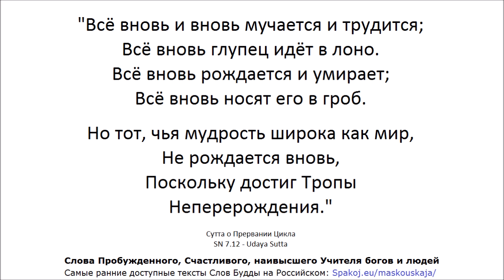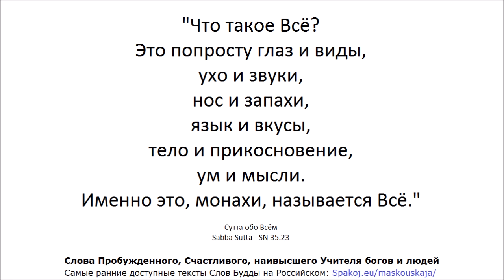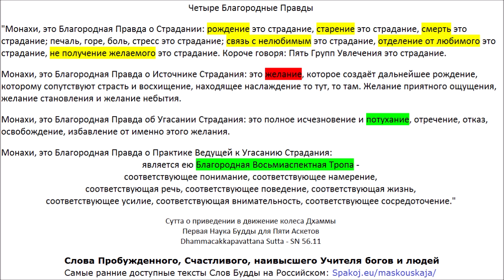АН 3: Книга Трёх (Ангуттара Никая 3: Тика Нипата)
1:12:03 Дэвадута Сутта - Небесные посланники (Сутта про ад)
1:54:24 О ДАРЕНИИ - Ваччхаготта Сутта
2:23:11 ЧЕТЫРЕ БЛАГОРОДНЫЕ ИСТИНЫ (Титтхаятана Сутта: Приверженец другого учения)
2:47:37 Калама Сутта - Каламы

1:08:54 & 6:13:14 К Хаттхаке
3:04:38 & 6:19:47 Темы для дискуссий
4:32:52 & 6:27:37 Срочное

5:06:40 Рунна Сутта: Вопль
"Монахи, в Учении Благородных пение является воплем.
В Учении Благородных танцы являются сумасшествием.
В Учении Благородных непомерный смех, когда человек выставляет на показ свои зубы, является ребячеством.
Поэтому, монахи, в отношении пения и танцев [нужно осуществить] разрушение моста. Когда вы улыбаетесь, радуясь Дхамме, то достаточно выразить это лишь улыбкой."

3:21:09 Упосатха Сутта - Упосатха

"Не должно убивать живых существ,
Или брать то, что не было дано.
Не должно говорить неправду, пить вино.
От сексуальности, нечистоты, воздерживай себя,
И в неуместный час не принимай еду.

Гирлянды не носи, о благовониях забудь.
Спи на кровати низкой иль подстилке на земле.
Вот какова, как говорят, Упосатха восьми -
Буддой провозглашённая,
Тем, кто достиг страданий всяческих конца.

И там, до куда достают и солнце и луна,
И проливают свет, что столь чудесным взору предстаёт,
По небосводу что плывут, рассеивают тьму,
Они сияют в небе, освещая целый мир.

И всё богатство, в этой области что есть -
И жемчуга, алмазы, превосходнейший берилл,
И рог из золота, из золота гора,
Как и естественное золото, зовут что "хатака" -

Даже одной шестнадцатой не стоит это всё
Упосатхи из восьми факторов что состоит.
Как и скопление звёзд не сопоставится никак
[Даже с одной шестнадцатой] сияния луны.

Так, добродетельная женщина иль муж,
Кто соблюдал Упосатху из факторов восьми
К счастью ведущих, сотворив много заслуг,
Безукоризненный, стремится к небесам."

Пять Указаний:
1. Я принимаю правило Учения воздерживаться от убийства живых существ.
2. Я принимаю правило Учения воздерживаться от взятия того, что мне не было дано.
3. Я принимаю правило Учения воздерживаться от прелюбодеяния.
4. Я принимаю правило Учения воздерживаться от неправдивых слов.
5. Я принимаю правило Учения воздерживаться от напитков и средств, вызывающих помутнение сознания.

Восемь Указаний:
1. Обязуюсь придерживаться основы тренинга воздержания от отнимания жизни (себе или другим людям, животным, растениям и семенам).
2. Обязуюсь придерживаться основы тренинга воздержания от взятия того, что не было дано.
3. Обязуюсь придерживаться основы тренинга воздержания от любой сексуальной активности.
4. Обязуюсь придерживаться основы тренинга воздержания от ненадлежащей речи.
5. Обязуюсь придерживаться основы тренинга воздержания от употребления алкоголя, табака и других наркотиков, которые являются причиной нерассудительности, неосторожности, невнимательности.
6. Обязуюсь придерживаться основы тренинга воздержания от принятия пищи в неположенное время (следует принимать пищу раз в день в период от рассвета до полдня).
7. Обязуюсь придерживаться основы тренинга воздержания от танца, пения, музыки, просмотра представлений, концертов, посещения, игр, украшения тела гирляндами, цветами, запахами и косметиками.
8. Обязуюсь придерживаться основы тренинга воздержания от использования высоких и больших лож (кроватей).

"Так долго, как длится жизнь, Благородные оставили изысканные сиденья и кровати и спят на обычной постилке. В этот день и ночь я также отказываюсь от изысканных сидений и кроватей и буду спать на обычной подстилке. Таким способом я буду наследовать Благородных, праздновать полную луну и увенчаю сам себя восьмым фактором на дороге к Пробуждению."
"Монахи, празднование полной луны увенченное соблюданием этих Восьми Указаний приносит хороший плод, огромную пользу, есть жертвой, которая имеет долгосрочные последствия."

Десять Указаний это Восемь Указаний + не использование денег ("золота и серебра")

Виная Питака (Корзина Дисциплины) для ушедших в бездомность (для монахов), в том числе 227 правил Патимоккхи (для монахинь 311 правил)

АН 5.202